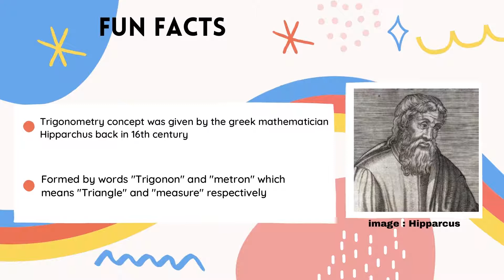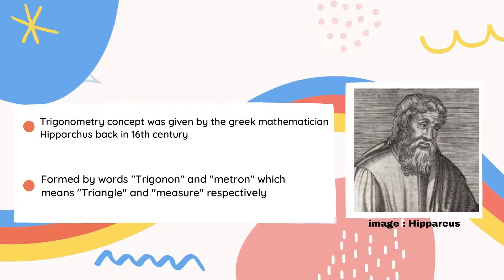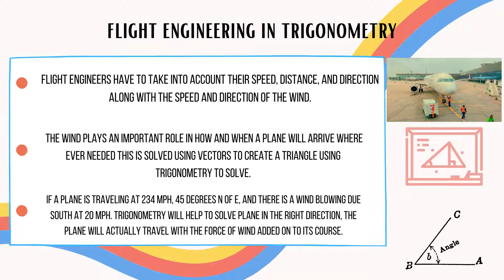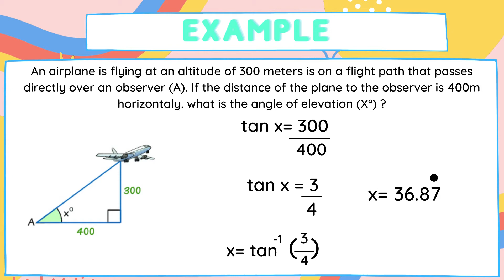Trigonometry in Flight Engineering | How you still use trigonometry in aviation A-level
Hello this is our group project to explain what is trigonometry, the history behind trigonometry, trigonometry in flight engineering and an easy way to solve trigonometry in one video. This s an A-level and pre university difficulty question for those who are wondering. Our group member, nazreen, affaf, fazwina, iqbal and shaikha